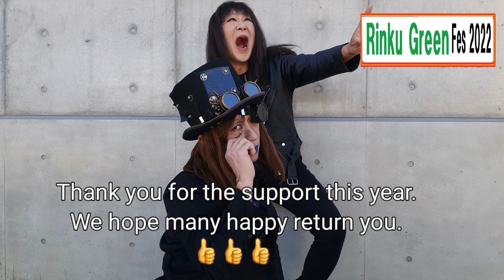ライブ RinkuGreenFes2022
2022年11月27日にりんくう
野外文化音楽堂で行われた
RinkuGreenFesでのライブ
映像
畸人樂園Facebookで
スペシャル版公開中